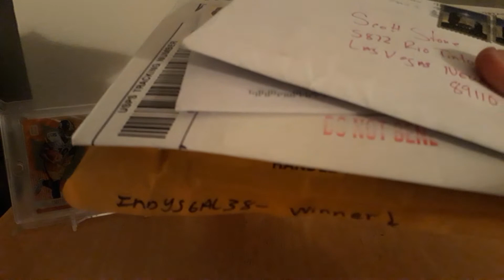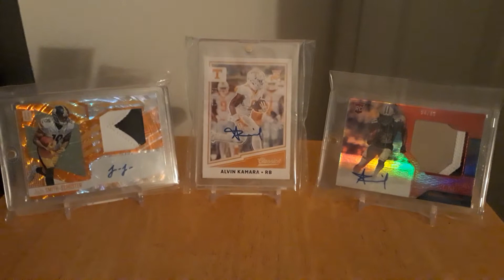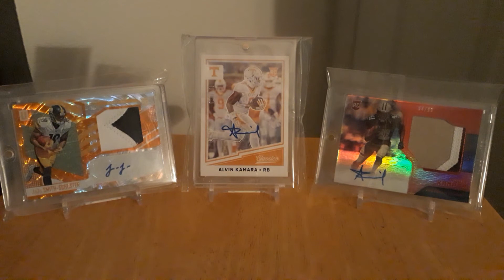WooHoo in Vegas Baby!!